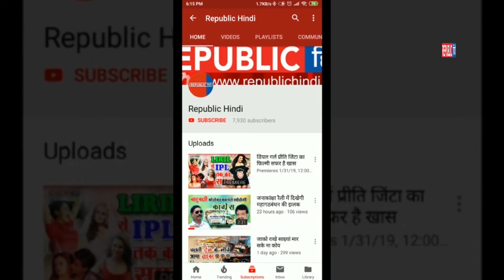मोदी पर बच्चे ने किया अनोखा रैप